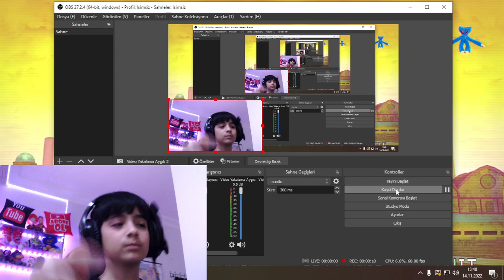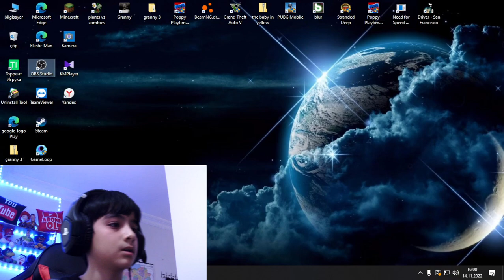POPPY PLAYTİME CHAPTER 2